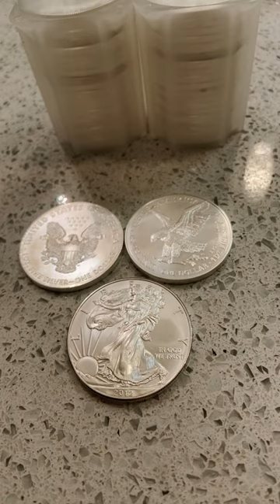The best selling bullion coin!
In 1986, the United States Mint introduced the silver bullion coin known as the Silver Eagle. This coin was among the first silver bullion coins introduced for investors and collectors.

By the 2010s, the American Silver Eagle had established itself as the best-selling silver coin in the world. Amidst the Great Recession and the geopolitical instability of the late 2010s, the Silver Eagle continued its dominance, setting one mintage record after another during the decade spanning 2008 to 2018.

Walking Liberty graces the obverse of the 1 oz Silver Eagle Coin. This effigy of Liberty from Adolph A. Weinman was created in 1916 and originally featured on the US half dollar until 1947. It depicts Liberty’s full-length figure in left-profile relief as she walks toward the sun draped in the American flag.